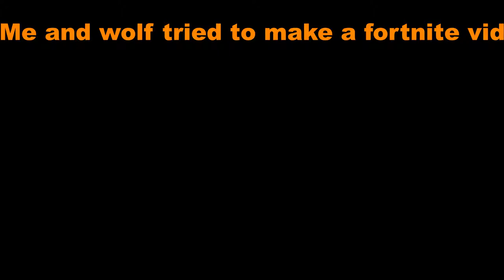why duck doesn't upload fortnite videos